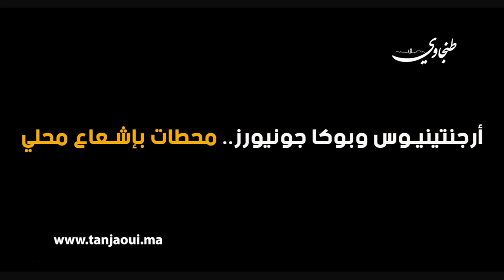بين نجاح كروي وفشل شخصي.. " طنجاوي " يرصد لكم بالصوت والصورة مسار الاسطورة مارادونا